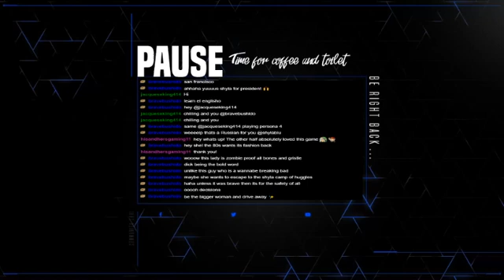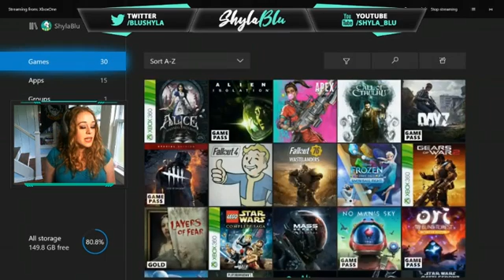The Walking Dead: 400 Days (first playthrough!)